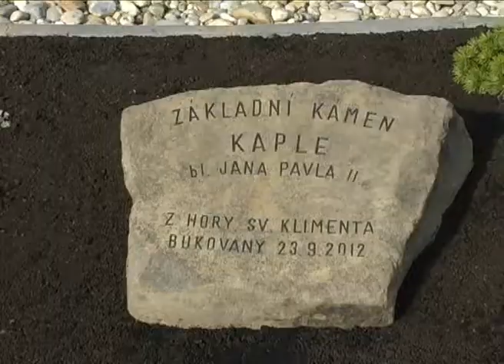Svěcení kaple Jana Pavla II v Bukovanech